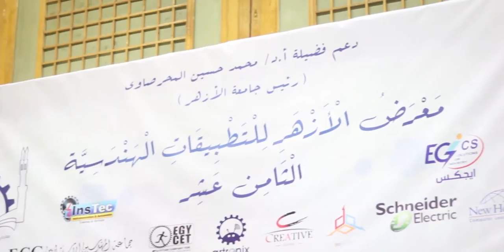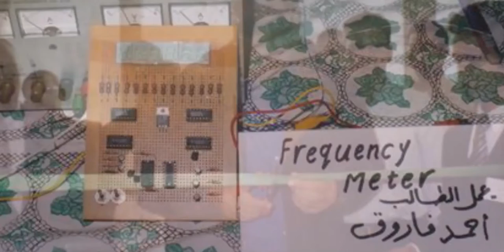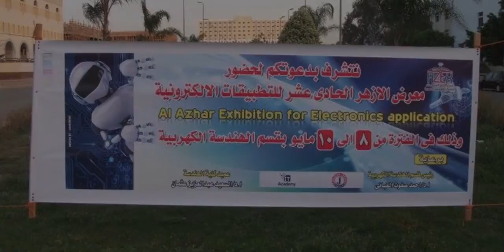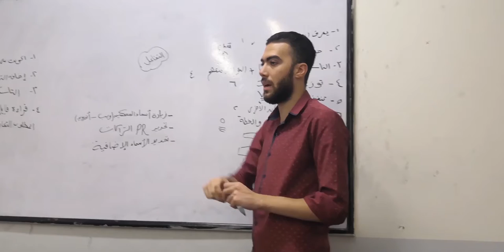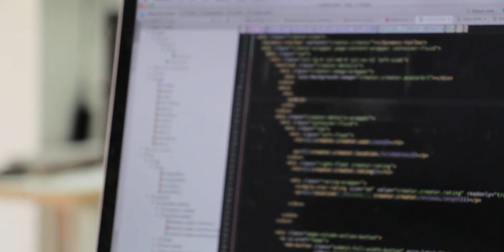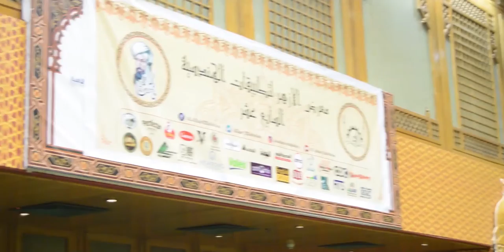أول تجربة كاملة ليا في الإخراج _ AZEX Documentary Film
My first experiment in Direction
في الفيلم ده بنحكي عن قصة معرض الأزهر للتطبيقات و ازاي نشأ و التطور و المراحل اللي مر بيها